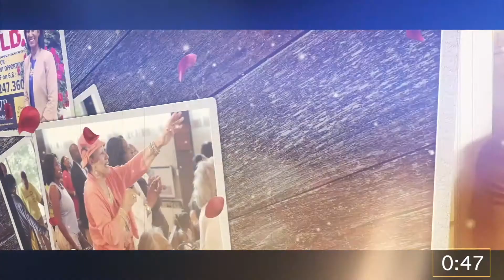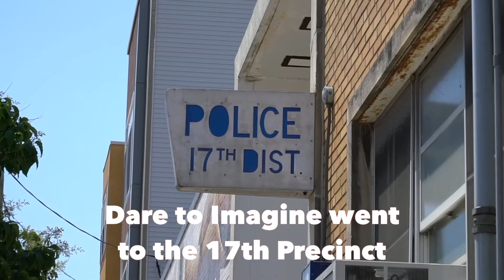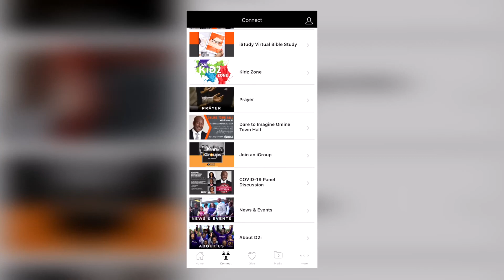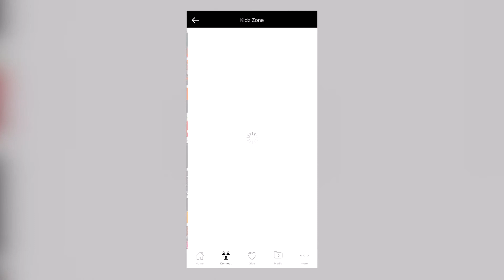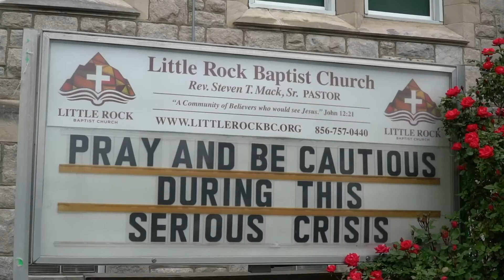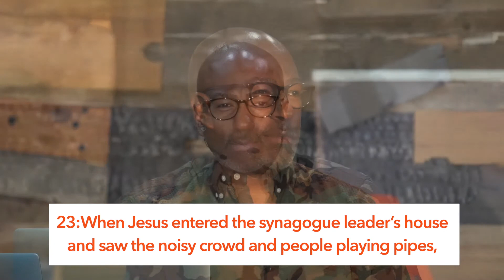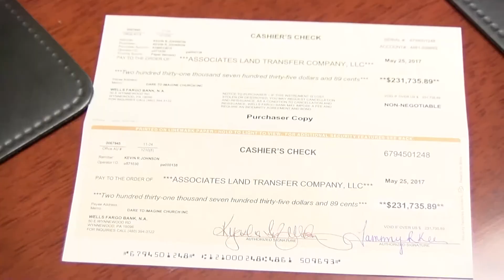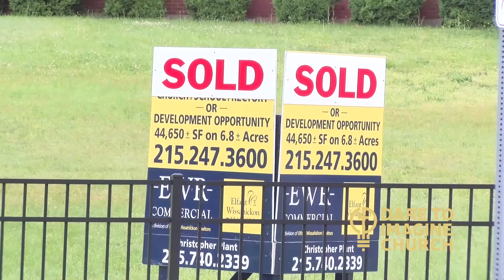4 Ways to Get Your Life Back | Kevin R. Johnson | Dare to Imagine Church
Join us this Sunday Morning with Kevin R. Johnson at 9AM | 11AM | 7PM | 9PM.

►► To support Dare to Imagine and invest into the lives of others through giving

►► If you have made a decision to follow Jesus or want to learn more about Jesus

►► Download the Dare to Imagine App:  Text d2ichurch app to 77977